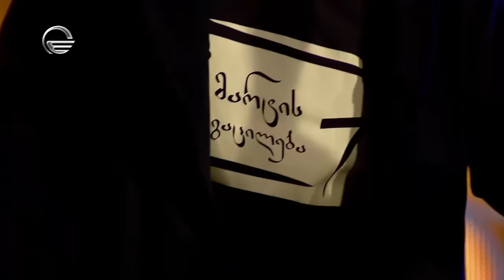ბაჩო და მიშიკო რამიშვილები | მარტის თვეა შენი